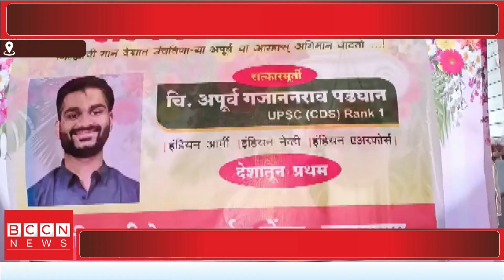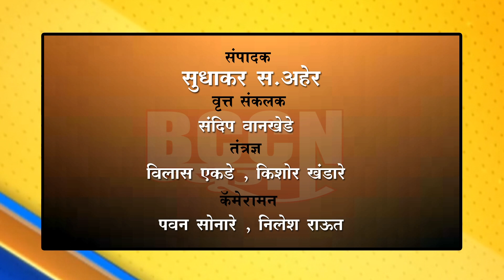बुलडाणा : UPSC च्या परीक्षेत बुलडाण्याचा अपूर्व आला देशातून पहिला...